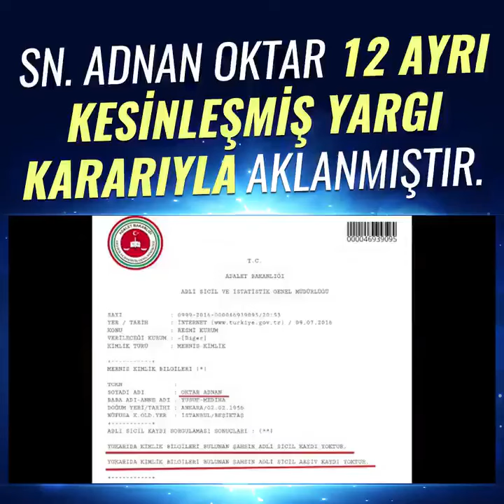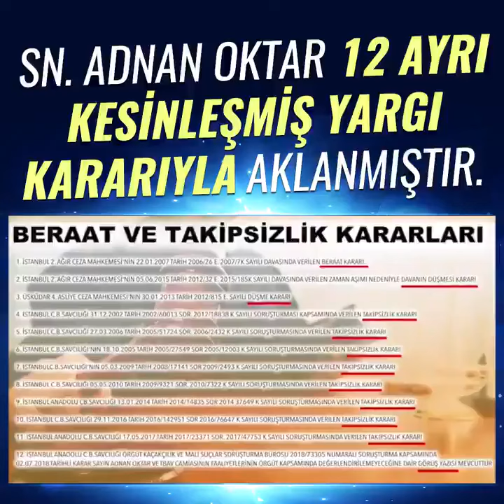Adnan Oktar 12 Ayrı Yargı Kararıyla Aklanmıştır